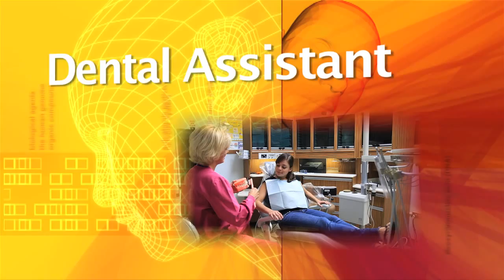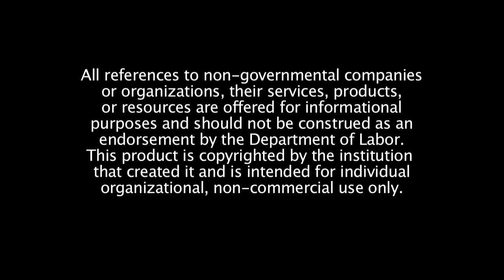Elgin Community College Dental Assisting Program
An overview of Elgin Community College's Dental Assisting Program. A dental assistant is an important member of an efficient dental team, providing valuable service to both the dentist and patient. An assistant aids and anticipate the needs of a dentist in intra-oral
procedures like general dentistry, oral and maxillofacial surgery, prosthetic, endodontic, orthodontic, and pediatric dentistry. Other functions of a dental assistant include: responsibility for the disinfection and sterilization protocols of the office, lab procedures
such as exposing and processing radiographs, secretarial and receptionist duties, and instructing patients concerning proper techniques of preventive dentistry.